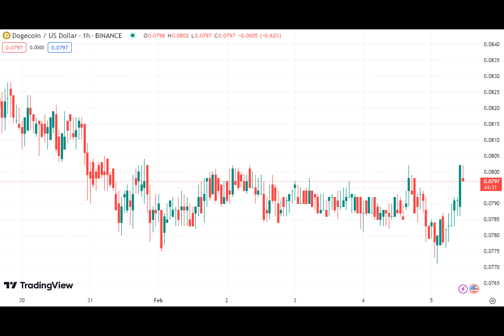Is the Dogecoin (DOGE) Dream Fading Amid Shiba Inu’s (SHIB) Shocking Account Increase?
As the crypto market weathers a season of fluctuating sentiments, recent developments have brought a mix of cautious optimism and strategic watchfulness among investors. Bitcoin has just rebounded to the $43,000 level, after a brief dip to $42,400 reflecting the market's momentarily reaction to the Fed's decision against interest rate cuts in March. Ethereum has shown resilience, recovering to above $2,300 with a modest 1% increase in price. This comes amid a broader market context where the total crypto sector's market cap has grown marginally by 0.5%, standing at a noteworthy $1.65 trillion. However, beneath these headline figures, there's an undercurrent of anticipation, particularly around events like the Bitcoin halving and Ethereum's Dencun upgrade, fueling speculations and hopes for a positive turn in the market narrative.